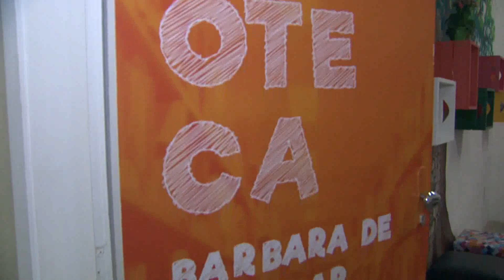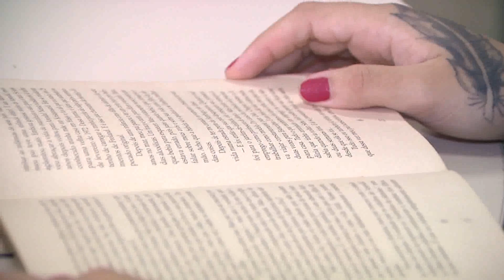Bienal fora da Bienal | Jornal da TVC 20.08.19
A programação da Bienal está ocupando outros espaços de Fortaleza, além do Centro de Eventos. Hoje foi a vez do centro sócioeducativo Aldaci Barbosa, no bairro Padre Andrade, receber a visita.